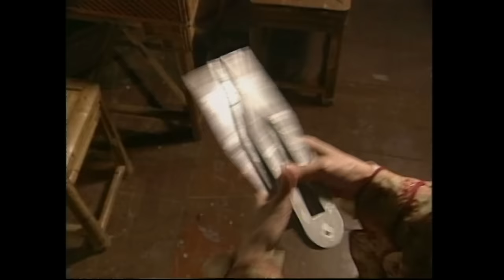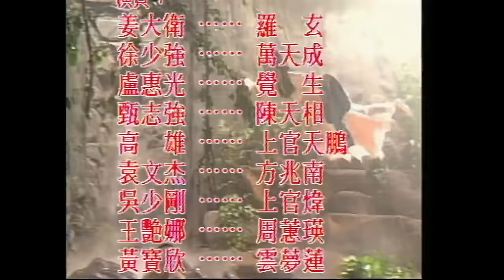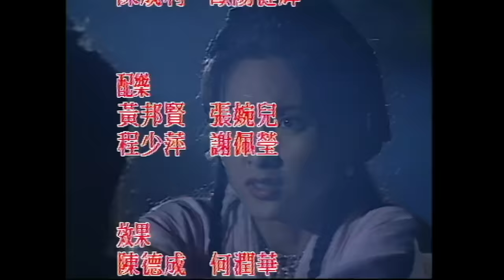[楊恭如ATV亞視劇]雪花神劍 3/40 | 改編自臥龍生小說《絳雪玄霜》|楊恭如、陳煒、袁文傑、姜大衞、龔慈恩、徐少強、米雪|粵語中字|亞視經典劇集|Asia TVB Drama|亞視1997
南宋末年，武林正邪兩派只顧爭名逐利互相仇殺，當時魔女聶媚娘死於正派群雄亂刀之下，而聶媚娘之女聶小鳳雖然被正道之首羅玄所救，但目睹母親慘死情況，遂發誓要報仇。聶小鳳長大後設計誘惑羅玄，並為羅玄誕下梅絳雪、陳玄霜二女。

當聶小鳳盡得羅玄的絕學後便開始殺戮仇人，更向羅玄下毒手。羅玄身受重傷與愛徒陳天相帶同兩女逃往血池隱居，怎料途中遺下梅絳雪。羅玄為阻止聶小鳳禍害武林，決定繪下血池圖，希望江湖異士有緣前來傾囊授武以平天下。

十八年後，聶小鳳的武功已臻化境，並準備一統江湖，而血池圖亦成為正邪兩派的爭奪目標……